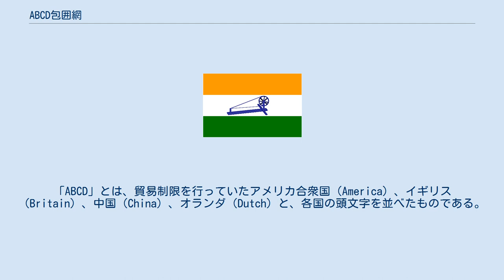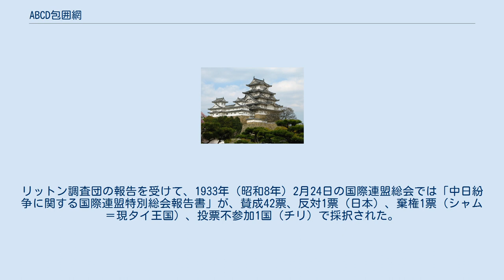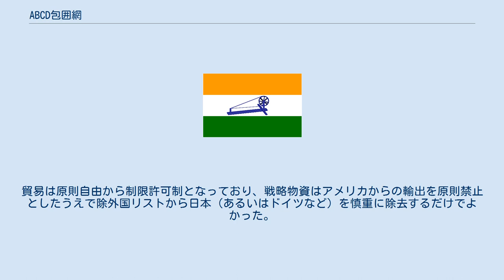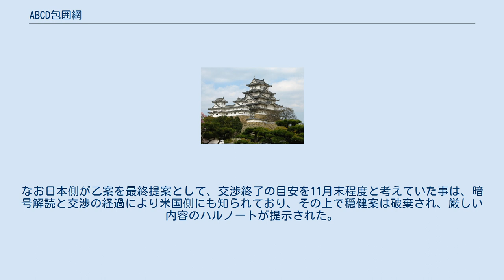ABCD包囲網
ABCD包囲網（エービーシーディーほういもう、英語: ABCD encirclement）とは、1930年代後半（昭和10年頃）から、日本に対して行なわれた石油などの輸出規制・禁止の総体。
「ABCD」とは、貿易制限を行っていたアメリカ合衆国（America）、イギリス（Britain）、中国（China）、オランダ（Dutch）と、各国の頭文字を並べたものである。
ABCD包囲陣、ABCD経済包囲陣、ABCDライン（英: ABCD line）とも呼ばれる。
この呼称は日本の新聞が用いたものとされるが、初出については良く分かっていない。
 この対日政策が、経済制裁か経済封鎖かについては、研究者間でも一定していない。
 事実上の対日経済制裁に対する、日本側からの別称である。
経済制裁および経済封鎖という強制外交手段は、私掠船の時代以前から存在したが、非軍事的強制措置の手段として英蘭戦争あるいはナポレオン戦争時にほぼ確立した。
戦時国際法においては、中立国の権利義務が存在しており、ある国が交戦対象国に経済的圧力を及ぼす目的で、中立国に協力を要請し、中立国がそれに協力することは、中立義務違反として禁じられている。
このため自国の港湾から輸出される貨物が、自国の許可書を持たない場合や、自国の港湾や船舶を経由して、敵性国に輸出される貨物が許可書を持たない場合、あるいは「経済封鎖」指定海域を航行する商船（船籍を問わず）に臨検した際、自国の許可書を所持しない場合、許可書のない貨物については、敵国所有物として拿捕の対象にするといった手法が開発された。
また金融資産凍結令は、金本位制の時代にはイギリスあるいはアメリカ合衆国にとって、敵性国家の外国為替決済用資産を没収する強力な外交手段であった。
 第一次世界大戦後には、その講和原則であるウッドロウ・ウィルソンの十四か条の平和原則に基づき、従来の勢力均衡から、新たに集団安全保障という国際紛争や侵略に対し、国際社会が集団で協調して対処を行うことにより、平和秩序を構築する多国間主義体制へと転換する試みが行われ、国際平和機構である国際連盟が設立された。
また国際連盟規約では、その16条において、軍事力の行使に至らない実際の平和構築の強制手段として、違約国に対する集団的な経済制裁が定められた。
 個別の国家による経済制裁そのものは、強制外交手段のひとつであり、伝統的な国際法の理解によれば武力使用（交戦）による強制外交と同様に外交上の敵対行為と見なされる可能性があるが、国際連盟規約の協約に従う限り、国際連盟を中心とする集団安全保障の枠組みでは、その国際法上の合法性が担保されることとなった。
 1931年（昭和6年）9月18日の満洲事変の発生で、国際連盟は中華民国の提訴と日本（大日本帝国）の提案により、日中間の紛争に対し介入を開始し、リットン調査団を派遣した。
リットン調査団の報告を受けて、1933年（昭和8年）2月24日の国際連盟総会では「中日紛争に関する国際連盟特別総会報告書」が、賛成42票、反対1票（日本）、棄権1票（シャム＝現タイ王国）、投票不参加1国（チリ）で採択された。
この結果を受けて、中華民国は規約16条の経済制裁適用を要求したが、対日経済制裁には必要不可欠なアメリカ合衆国は、国際連盟に対し制裁に反対であることを、リットン調査団が派遣される以前の1931年（昭和6年）11月11日の段階で、駐米英国大使が確認しており、中華民国の要求は、他の代表の沈黙および討議打ち切り宣言により黙殺された。
 1937年（昭和12年）7月7日、盧溝橋事件が勃発し、日中間が地域紛争に入ると、中国の提訴を受けた国際連盟総会では、同年9月28日に中国の都市に対する爆撃に対する、23ヶ国諮問委員会の対日非難決議案が全会一致で可決された。
1938年（昭和13年）9月30日の理事会では、連盟全体による集団的制裁ではないものの、加盟国の個別の判断による規約第16条適用が可能なことが確認され、国際連盟加盟国による対日経済制裁が開始された。
 孤立主義の立場から、アメリカ合衆国議会での批准に失敗し、国際連盟に加盟していなかったアメリカ合衆国は、満州事変当初は、中国の提案による連盟の対日経済制裁に対し非協力的であった。
しかし...